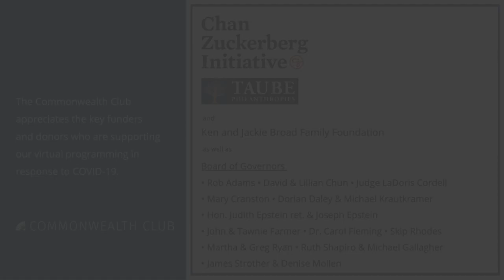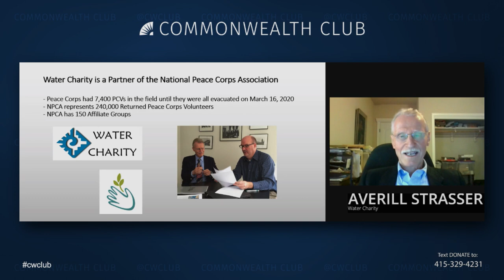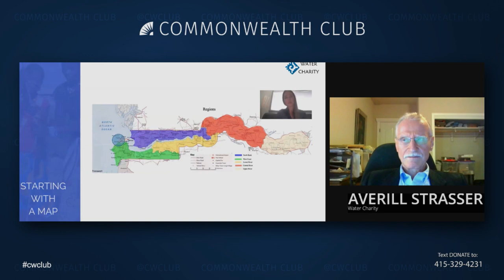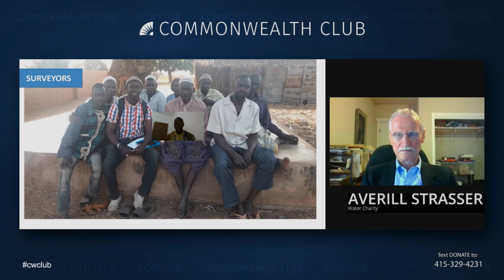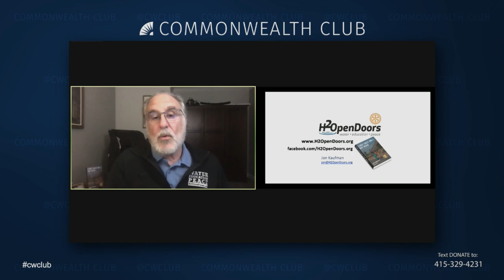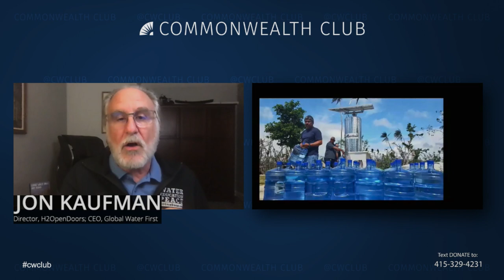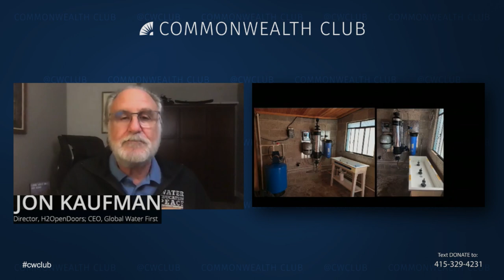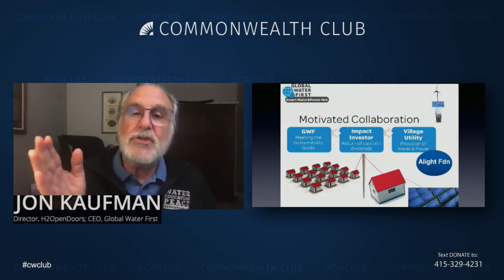Clean Water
Much of the time we take it for granted that we have a safe water. This panel explores the creative ways in which these two organizations provide clean and safe water for those who do not have it.

Jon Kaufman is the Director of H2OpenDoors, a project of Rotary International. Kaufman brings together the best-in-class providers of water purification, smart solar nanogrids and satellite internet technologies to create water and power hubs. The most impoverished villages throughout the world are mentored on creating enterprise through these unique approaches, fostering self reliance rather than continual dependence.

Averill Strasser of Water Charity, a 501(c)(3) nonprofit dedicated to helping people access clean drinking water and improved sanitation. In 14 years, Water Charity has done more than 6,000 water, sanitation and public health projects in 78 countries. Averil is an RPCV (returned Peace Corps volunteer) who served in Bolivia. In addition, Water Charity is a proud supporter and partner of the National Peace Corps Association.

Frank Price, RPCV Côte d’Ivoire, a Northern California Peace Corps Association East Bay Board representative, will moderate this program.

MLF ORGANIZER
Frank Price
NOTES
MLF: International Relations

This is an online-only program; pre-register to receive a link to the live-stream event

Main image by MariaGullestrup

SPEAKERS

Jon Kaufman
Director, H2OpenDoors; CEO, Global Water First

Averill Strasser
Water Charity

Frank Price
Board Representative, Northern California Peace Corps Association East Bay—Moderator